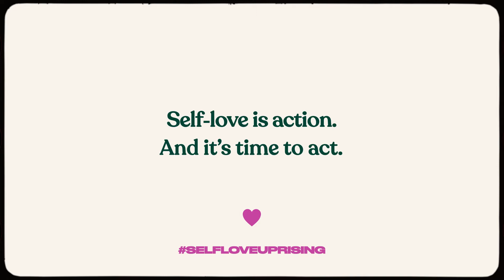SELF LOVE - JOY M'BATHA